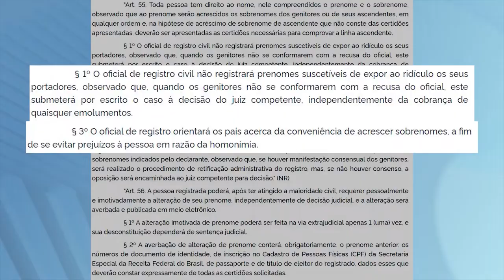Atenção aos Requisitos: Troca de Nome e Sobrenome pode ser realizada sem a necessidade da Justiça.